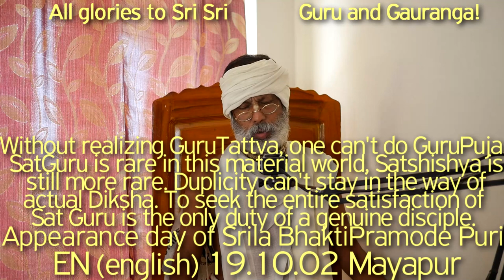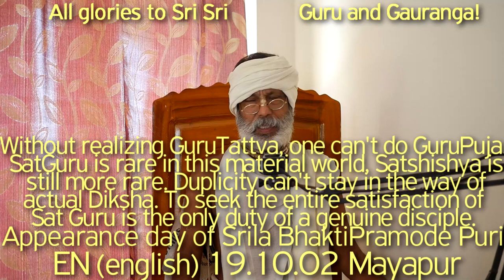SBru191002 Без осознания Гуру Таттвы невозможно совершать Гуру Пуджу. Сат Гуру очень редок, Дикша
Без осознания Гуру Таттвы невозможно совершать Гуру Пуджу. Сат Гуру редко встречается в этом материальном мире, а настоящий ученик (Сат шишья) еще более редок. Двуличия не должно быть на пути настоящей Дикше. Доставлять радость Истинному Гуру служением/исполнением его воли - это единственный долг подлинного ученика. День явления Шрилы Бхакти Прамод Пури Госвами Махараджа, Гуру Таттва,  Настоящая Дикша, Шрила Бхакти Прамод Пури, Гопинатх Гаудия Матх, Шьям Дас Баба, Шьямбаба, Шьям Дас Бабаджи Махарадж, Шрила Прабхупада, Гуру Пуджа,  Сат Гуру,